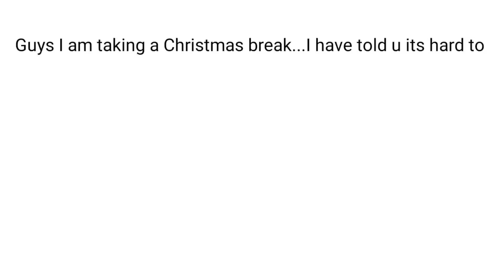Happy Christmas guys😇